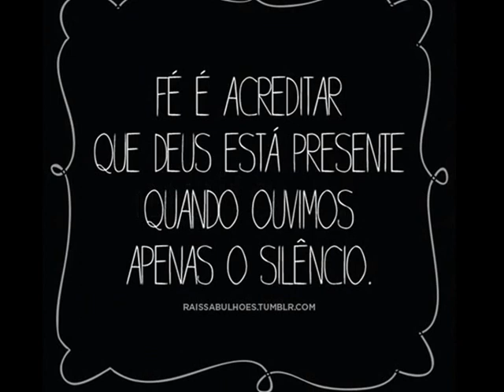Moisés e Jacqueline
Ilumina meus olhos, Senhor. Guardai-me do sono da morte. Que meu inimigo não possa dizer: triunfei sobre ele.

Filmagem:
Cleverson Tavares